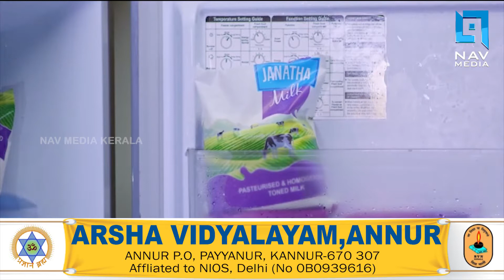ലോക്ഡൗണ്‍ മാര്‍ഗ്ഗനിര്‍ദ്ദേശങ്ങള്‍ പുറത്തിറക്കി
പൊതുഗതാഗതം പൂര്‍ണമായും നിര്‍ത്തിവെക്കും
പുറത്തിറങ്ങുന്നവര്‍ സത്യവാങ്മൂലം കരുതണം
ഹോട്ടലുകളില്‍ ഹോം ഡെലിവറി മാത്രം അനുവദിക്കും
ബേക്കറികള്‍ തുറക്കാന്‍ അനുവാദിക്കും
ആരാധനാലയങ്ങളില്‍ ഭക്തരെ പ്രവേശിപ്പിക്കില്ല
ആശുപത്രി വാക്‌സിനേഷന്‍ യാത്രകള്‍ക്ക് തടസ്സമില്ല
വിവാഹച്ചടങ്ങുകളില്‍ പരമാവധി 30 പേരെ മാത്രം പങ്കെടുപ്പിക്കാം
മരണാനന്തര ചടങ്ങില്‍ 20 ആളുകള്‍ മാത്രം.